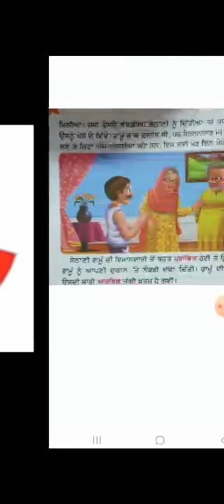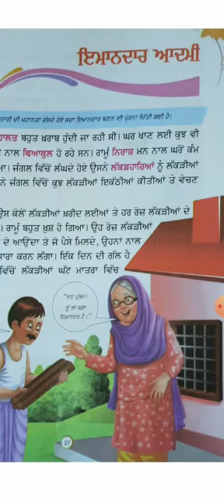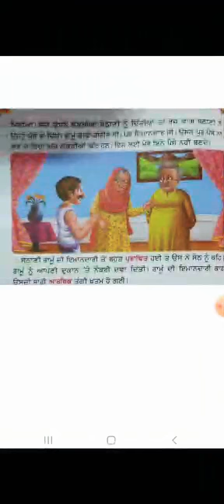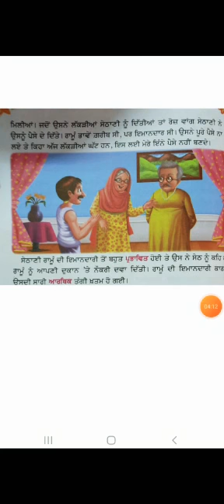Class-6 punjabi chapter-5